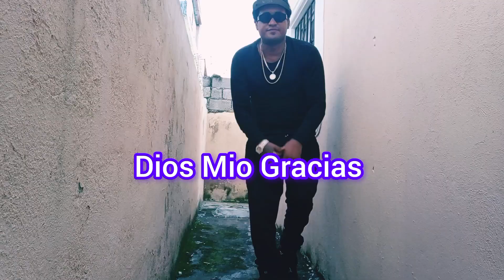Dios Mío Gracias 🙏 Chaco Caponi (VISUALIZER)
Prod By (Sonido Único Inc Studio) Chaco Caponi - Dios Mío Gracias 🙏